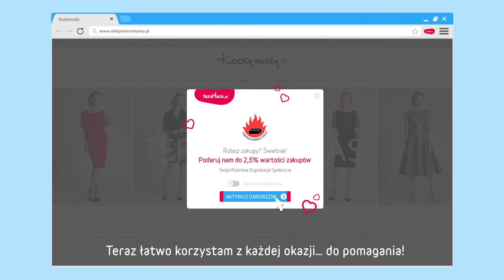Przypominajka FaniMani.pl - Fundacja Gorąca Cegła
Fundacja Gorąca Cegła - wspieraj nas robiąc zakupy w ponad 1600 sklepach przez FaniMani.pl korzystając z Przypominajki FaniMani.pl